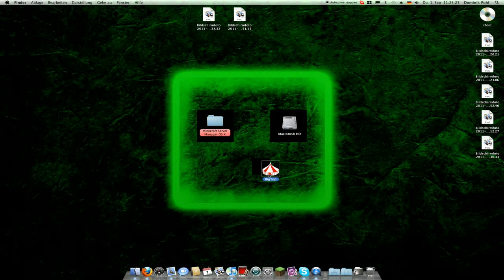[Mac] BigTop System Monitor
BigTop ist ein echt nützliches Programm um Resourcen anzuzeigen